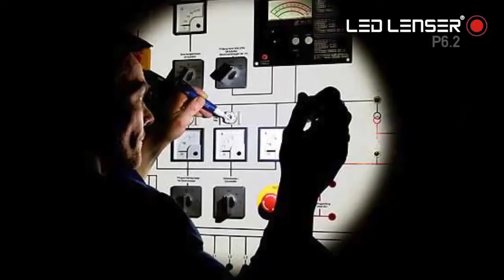Led Lenser P6.2